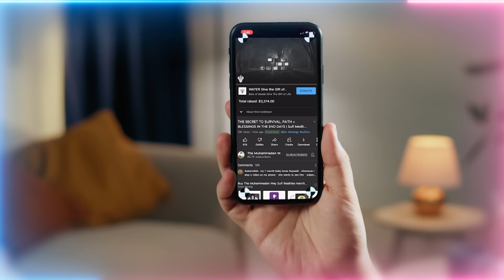There are Jinn that Play Anti Cupid? - Existence of Invisible Beings that Block Marriages?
OMG! 😱 😲 There exists Invisible inter-dimensional creatures that seek to destroy people's lives, including preventing potential relationships, potential marriages and encourage isolation and loneliness?

Q&A Chapters :
00:00 Could you please explain the word ‘Lord – Rab’ a bit more as the Rab name is also not in Asma ul Husna (Allah’s (AJ) Holy Names)?
09:19 As I learn more from work about electronics and how the flow of electrons, it's incredibly better hearing it from you. You're making my job much easier and making life easier to bear.
09:47 What would be your advice to a new convert who has just found Allah (AJ) and wants to come closer to him?
15:26  on the app, at the end of the salawat (praises upon Prophet Muhammad ﷺ) list it says: ‘As Mawlana made intention we do the same intention,’ what is the reality behind this?
17:17 How did pious people become part of the Muhammadan government?
22:37 How to be ‘off’ if your whole family is ‘on’ for dunya and tell you that you are mentally disturbed when you are always ‘off’?
25:21 How does temporary sadness, not hopelessness, relate to being a nuqt when waiting for relief and opening? Does sadness for a while affect our tawakkul (perfected trust in God)?
29:51 Is it possible for a jinn to prevent a person from getting married?
34:23  we have been following you for over a year now but feel too shy to email. We don't want to bother you. Is this bad?